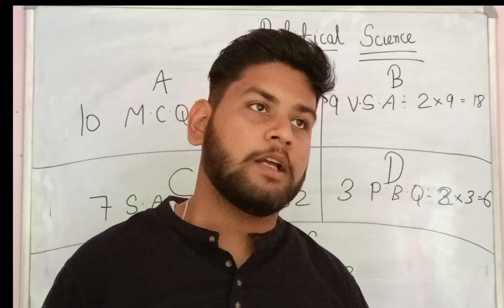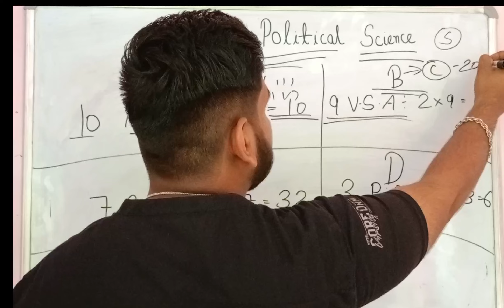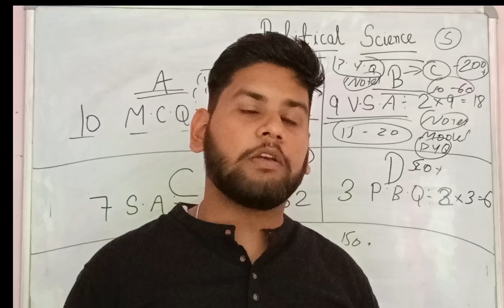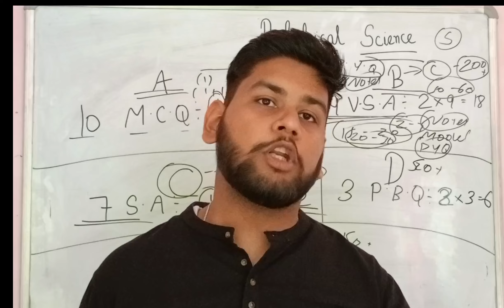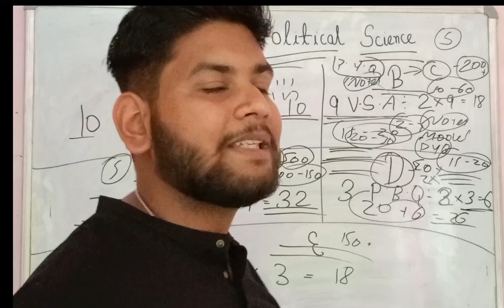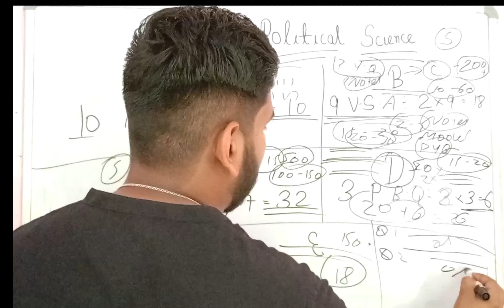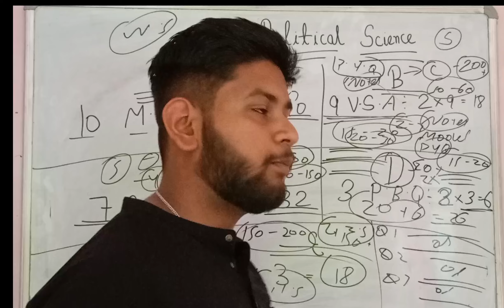JKBOSE Class 11th Political Science Paper Pattern for board exams 2025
Main theme of Video - In this video, we will discuss about the JKBOSE Class 11th Political Science Paper Pattern for board exams 2025

Title - JKBOSE Class 11th Political Science Paper Pattern for board exams 2025

Hashtags

Links -

Other Tags related to the video -

jkbose board exams || jkbose class 11th political science paper || jkbose exams || jkbose march session || jkbose newstoday || class 11 political science || jkbose class 11th political science important questions

Channels related to the video -